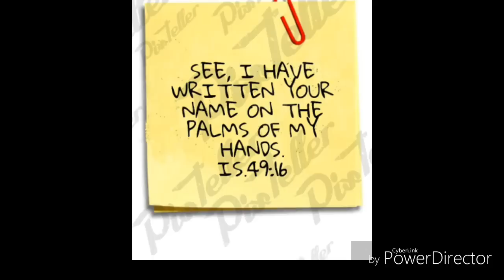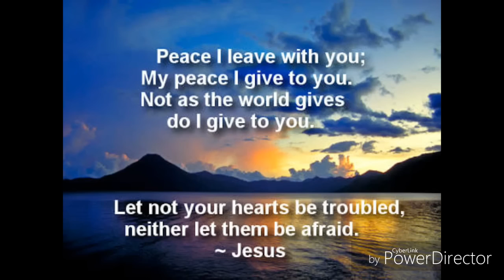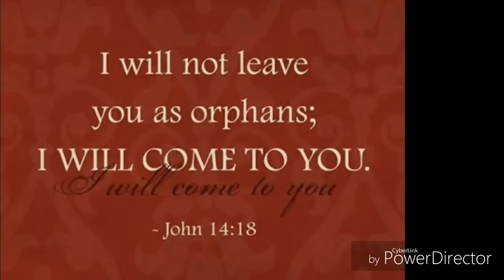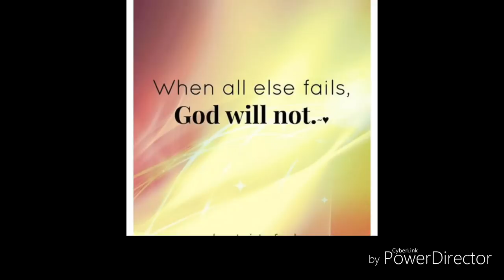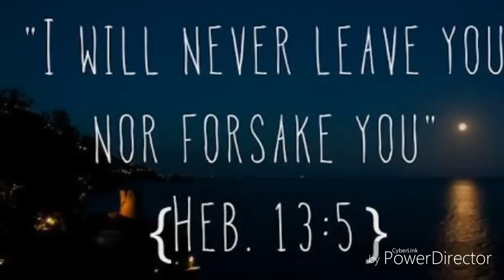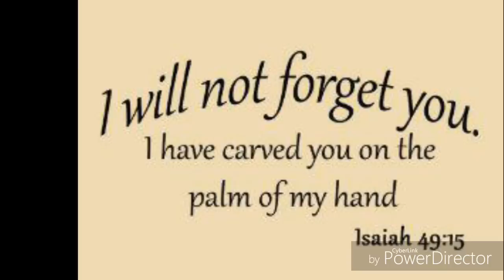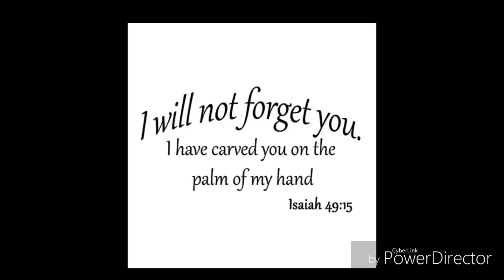Latest New Unplugged Version| Wo Kitna Gehra Pyaar| Hindi Christian Song 2024 | Amit Ghatge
Amit Ghatge : Wo Kitna Gehra Pyaar Yeshu Masih Ka - Unplugged version - Hindi Christian song - listen & be blessed.